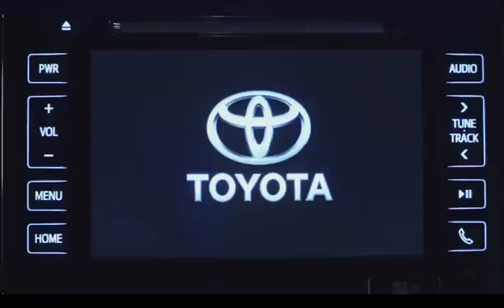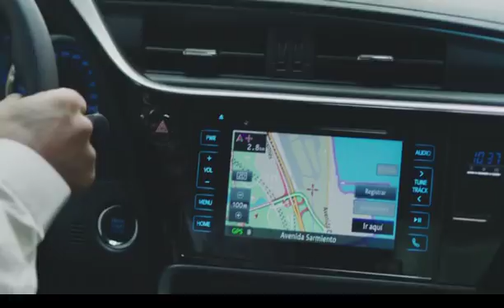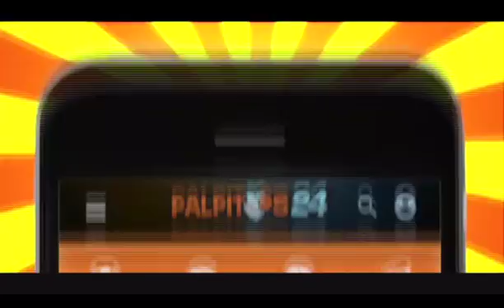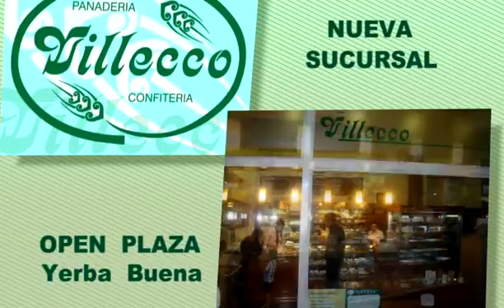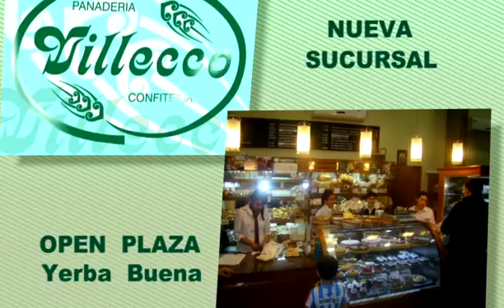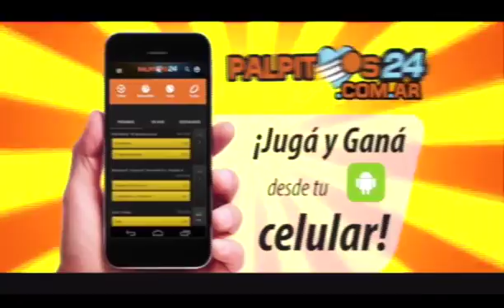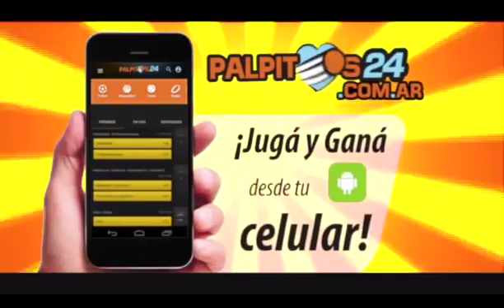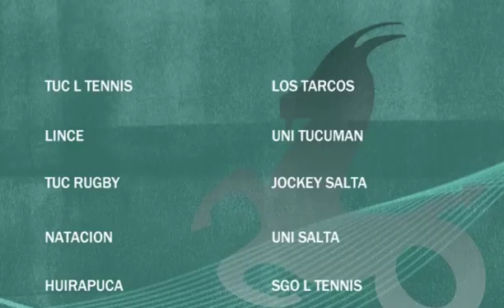Nuestro Rugby 20 Agosto